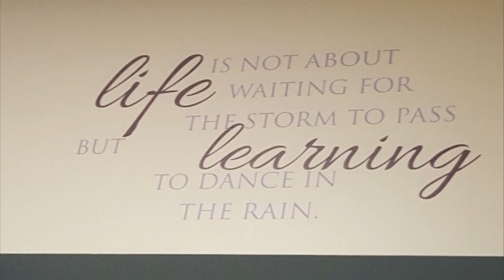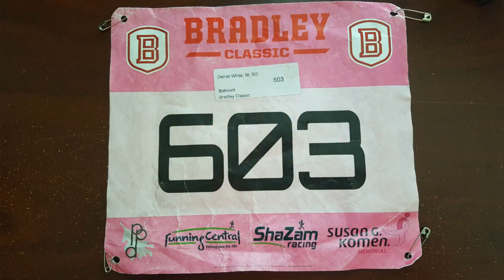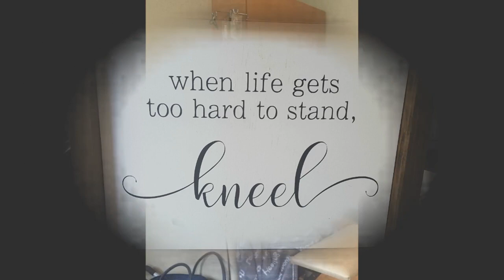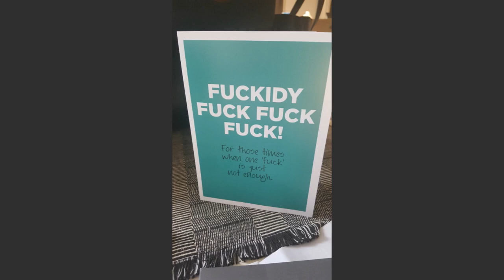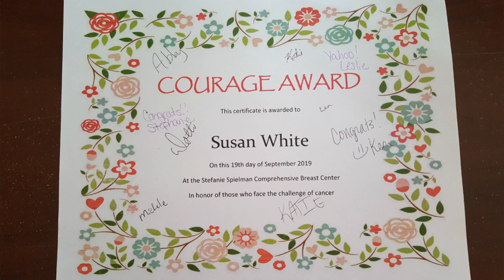Sue's Detour in Life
A year long detour in life